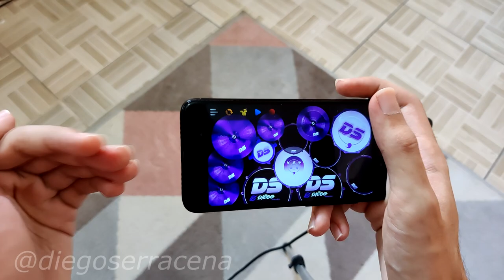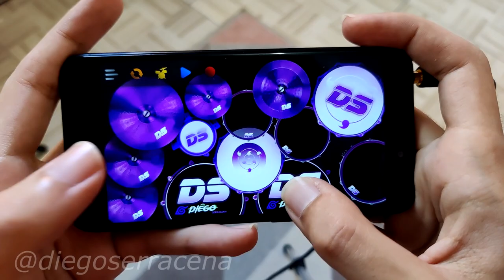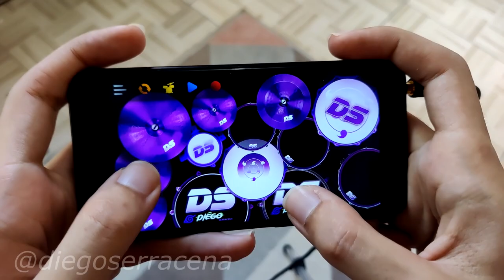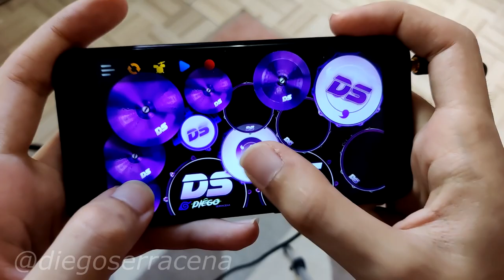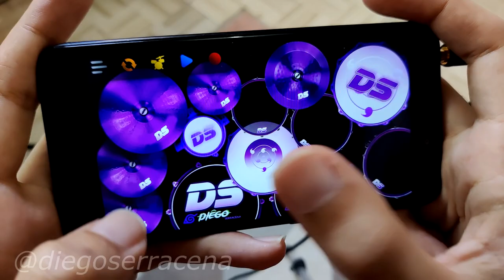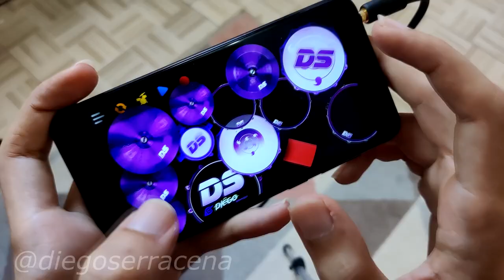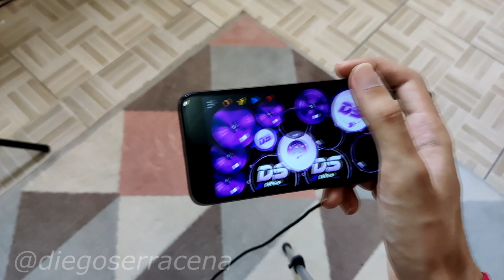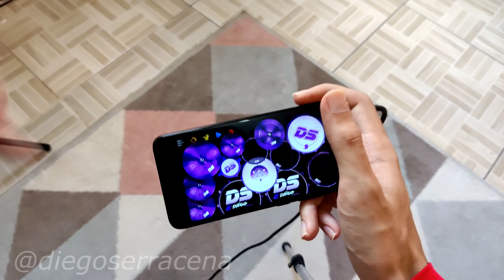COMO TOCAR FORRÓ NA BATERIA VIRTUAL - 2022 | (DICAS/TUTORIAL)🎶 | DIÊGO SERRACENA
👉Aprenda a tocar Bateria Virtual
Fala Safadeixooon, DS aqui rheeeem kskkska

~ Sou músico, produtor de conteúdo e um grande influenciador da bateria virtual. Criei este canal para compartilhar as minhas experiências com o instrumento e oferecer dicas valiosas para que qualquer pessoa consiga tocar, além dos covers insanooos pra vocês hehehe RECEBAAA!!!
🔔 Não esqueça de se inscrever e ativar as notificações para não perder nenhum vídeo!
Quer aprender todas as etapas para tocar bateria virtual e dominar o instrumento eletrônico? Então meu curso é perfeito para você!